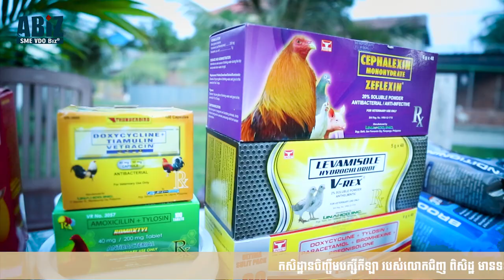បក្សីកីឡានៅប្រទេសហ្វីលីពីន គឺមានចំណូលចូលជាងច្រើនពាន់ដុល្លារ EP 3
ជាអ្នកចិញ្ចឹមនិងបង្កាត់បក្សីកីឡាដ៏ចំណានពិតមែន ប៉ុន្តែ ជិញ ពិសិដ្ឋ មិនលេងល្បែបក្សីកីឡានោះឡើយ។ លោកអះអាងថា បក្សីកីឡានៅប្រទេសហ្វីលីពីន គឺមានចំណូលចូលជាងច្រើនពាន់លានដុល្លារ។ ហើយអាចបង្កើតការងារ ជូនពលរដ្ឋជាច្រើនម៉ឺននាក់។
បាទ! ឥឡូវបន្តទស្សនា កិច្ចសម្ភាសន៍ភាគទី៣ ស្តីពីគន្លឹះរកចំណូលពីបក្សីកីឡា ដូចតទៅ៖